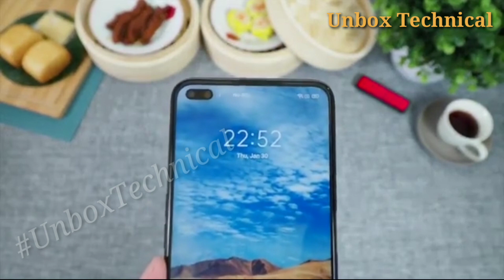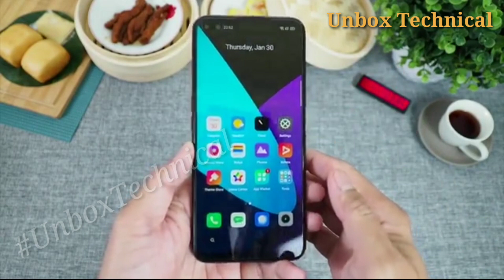Realme X50 Pro - 64MP Camera, Snapdragon 865, 5G, 65Wt Fast Charging | ₹34,999/-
Realme X50pro is the most exciting phone in Realme upcoming lineup,its Official render paint a slightly different picture form the Realme X50pro First Look.